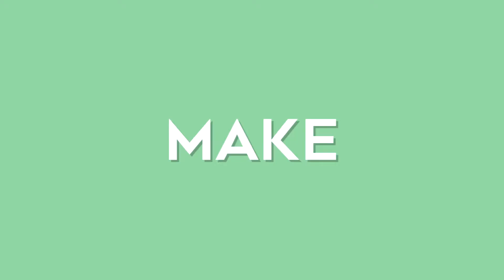EU TÔ ASSISTINDO O PROGRAMA CERTO? | Lunática BouViews - Dragula S03E09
QUE ISSO, BOUPAUL'S DRAGULA RACE? Hora da Última Ceia de Dragula é fica a dúvida no ar: será que o programa se vendeu? Vamos nos preparar para a grande final com estilo!

• Origin ID: SmokyQuartzo